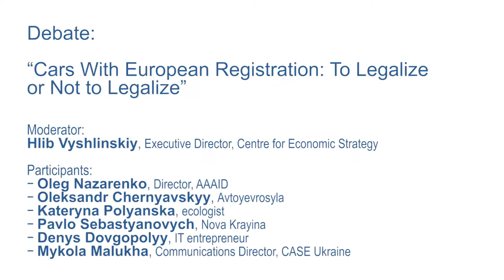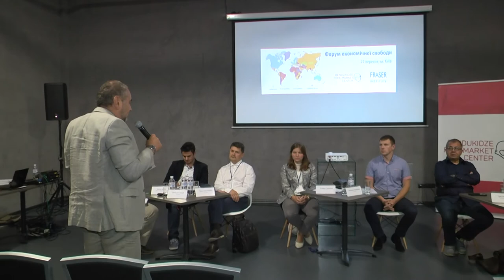Debate: Cars with European Registration: to Legalize or not to Legalize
Oleg Nazarenko, Oleksandr Chernyavskiy, Kateryna Polyanska, Pavlo Sebastyanovych, Denys Dovgopoliy and Mykola Malukha share their thoughts on how to resolve the issue of cars with European registration in Ukraine.